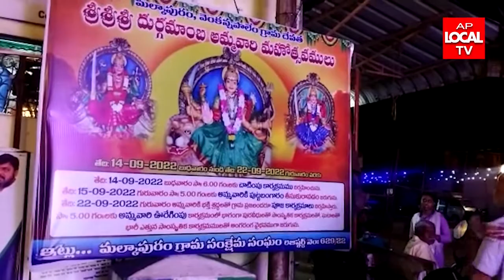మల్కాపురం గ్రామ దేవతలు అయినటువంటి కుంచుమాంబ, దుర్గమాంబ, ముత్యమాంబ, అమ్మ వార్ల పండుగ ఉత్సవాలు